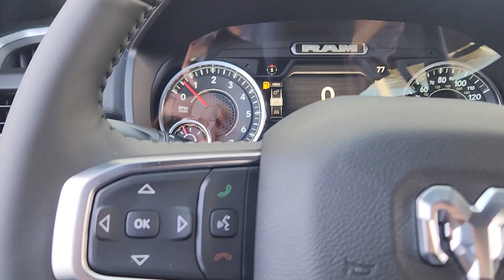2024 Ram 1500 Plano, Richardson, Garland, Dallas, Carrollton 24R0070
Delmonico Red Pearlcoat New 2024 Ram 1500 Big Horn/Lone Star available in 4500 W. Plano Parkway, Plano, Texas at Huffines CDJR Plano. Servicing the Plano, Richardson, Garland, Dallas, Carrollton area.

Delmonico Red Pearlcoat Big Horn/Lone Star 4WD 8-Speed Automatic HEMI 5.7L V8 Multi Displacement VVT eTorque Big Horn Level B Equipment Group (115V Auxiliary Power Outlet 2nd Row In Floor Storage Bins 400W Inverter 4G LTE Wi-Fi Hot Spot 9 Amplified Speakers w/Subwoofer Air Conditioning ATC w/Dual Zone Control All R1 High Radios All Radio Equipped Vehicles Apple CarPlay Auto-Dimming Exterior Driver Mirror Auto-Dimming Rear-View Mirror Black Premium Power Mirrors Class IV Receiver Hitch Cluster 7.0 TFT Color Display Connected Travel & Traffic Services Connectivity - US/Canada Convex Wide-Angle Exterior Mirror Insert Exterior Mirrors Courtesy Lamps Exterior Mirrors w/Heating Element Exterior Mirrors w/Supplemental Signals For Details Visit DriveUconnect.com For More Info Call Front Fog Lamps Global Telematics Box Module (TBM) Glove Box Lamp Google Android Auto GPS Navigation HD Radio Heated Front Seats Heated Steering Wheel Integrated Voice Command w/Bluetooth LED Footwell Lighting Media Hub w/2 Charge Only USBs ParkSense Front/Rear Park Assist w/Stop Power 2-Way Driver Lumbar Adjust Power 8-Way Driver Seat Power Adjustable Pedals Power-Folding Mirrors Radio: Uconnect 5 Nav w/12.0 Display Rear Dome w/On/Off Switch Lamp Rear Power Sliding Window Rear Window Defroster Remote Start System Security Alarm SiriusXM Radio Service SiriusXM Satellite Radio SiriusXM w/360L Sun Visors w/Illuminated Vanity Mirrors Universal Garage Door Opener and USB Host Flip) Quick Order Package 27R Lone Star (Regional) (Lone Star Badge) Sport Appearance Package (3 Rear Seat Head Restraints 4 Way Front Headrests Black Interior Accents Body Color Door Handles Body Color Exterior Mirrors Body Color Front Bumper Body Color Premium Power Mirrors Body Color Rear Bumper w/Step Pads Bucket Seats Deluxe Cloth Bucket Seats Front Seat Back Map Pockets Full Length Floor Console Grille Surround 1 Body Color Texture 2 Black Manual Adjust 4-Way Front Passenger Seat RAM Grille Badge - Chrome Rear 60/40 Folding Seat and Rear Center Armrest) Trailer Tow Group (Black Trailer Tow Power Mirrors Trailer Brake Control Trailer Light Check Trailer Reverse Steering Control and Trailer Tire Pressure Monitoring System) 3.21 Rear Axle Ratio 48V Belt Starter Generator 4-Wheel Disc Brakes 6 Speakers ABS brakes Air Conditioning Alloy wheels AM/FM radio Anti-Spin Differential Rear Axle Blind Spot & Cross Path Detection Brake assist Bumpers: chrome Cloth Bench Seat Compass Delay-off headlights Driver door bin Dual front impact airbags Dual front side impact airbags Electronic Stability Control Emergency communication system: RAM Connect Front anti-roll bar Front Center Armrest w/Storage Front License Plate Bracket Front reading lights Front wheel independent suspension Fully automatic headlights Heated door mirrors Illuminated entry Leather steering wheel LED Taillamps Low tire pressure warning Manufacturers Statement of Origin MOPAR Front & Rear Rubber Floor Mats Occupant sensing airbag Outside temperature display Overhead airbag Overhead console Panic alarm ParkView Rear Back-Up Camera Passenger door bin Passenger vanity mirror Power door mirrors Power steering Power windows Radio data system Radio: Uconnect 3 w/5 Display Rear anti-roll bar Rear seat center armrest Rear step bumper Remote keyless entry Speed control Split folding rear seat Steering wheel mounted audio controls Tachometer Telescoping steering wheel Tilt steering wheel Traction control Trip computer Variably intermittent wipers Voltmeter and Wheels: 18 x 8 Cast-Aluminum PainteD. Recent Arrival!brbrbrHuffines has been satisfying customers & forming lifetime friendships in the Greater Dallas area since 1924. Price includes: $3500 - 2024 RAM National Retail Consumer Cash (Type 1/B) 24CR1. Exp. 02/29/2024
Quick Order Package 27R Lone Star (Regional)|3.21 Rear Axle Ratio|Anti-Spin Differential Rear Axle|Wheels: 18 x 8 Cast-Aluminum Painted|Cloth Bench Seat|Deluxe Cloth Bucket Seats|Big Horn Level B Equipment Group|Sport Appearance Package|Trailer Tow Group|9 Amplified Speakers w/Subwoofer|Blind Spot & Cross Path Detection|Class IV Receiver Hitch|Front License Plate Bracket|Manufacturers Statement of Origin|ParkSense Front/Rear Park Assis